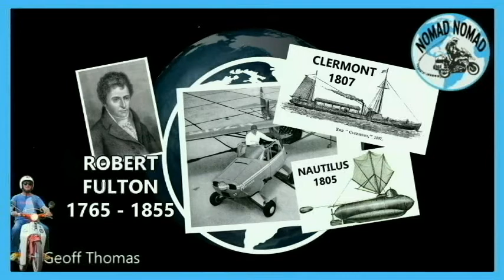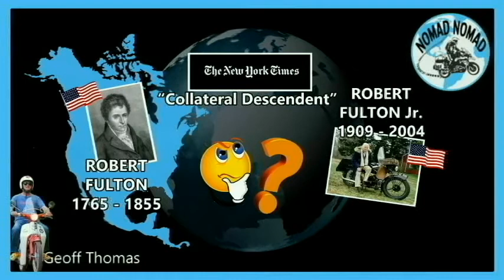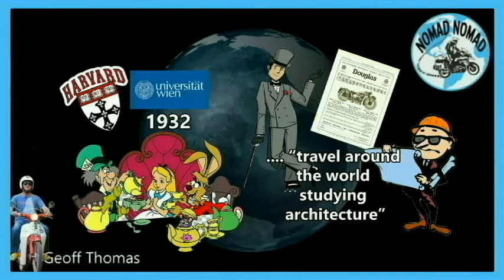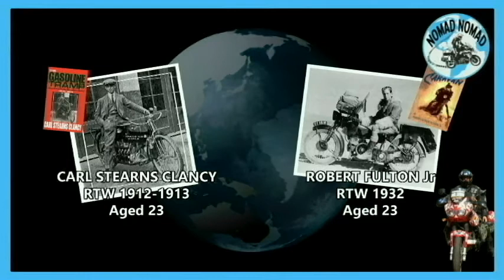Robert Fulton Jr….... Motorcycle Adventurer and Inventor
From circling the world on a Douglas Motorcycle in 1932, writing the book “None Man Caravan”, and making the movie “Twice Upon A Caravan”, Fulton would go on to design and build the world’s first flying motorcar, “The Airphibian” …….. Yes, it’s a thing.

And, if you want to join the community with suggestions, new leads, and assistance with investigations, all help would be appreciated.

Geoff